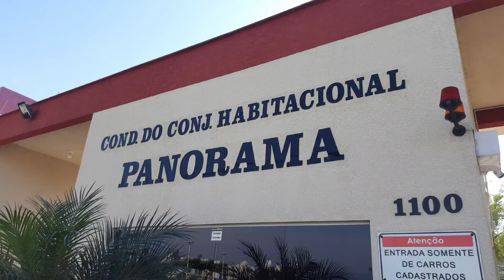Apartamento 2 dormitórios em Capoeiras, Florianópolis. Cod. MAR20240067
Oportunidade de  compra com uso do financiamento Minha Casa Minha Vida.
Unidade de 2 dormitórios com 48,71m total e 41,88m privativos. vaga de garagem rotativa no pátio do condomínio. Áreas comuns com play ground,  quadras de esporte,  salão de festas e centro comunitário.
Marilda Thiesen
Creci 6387.